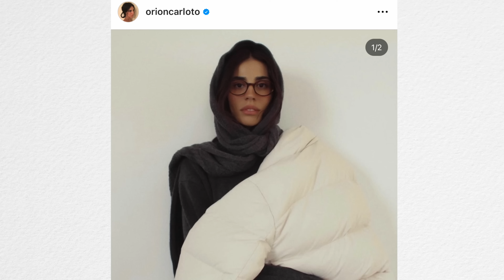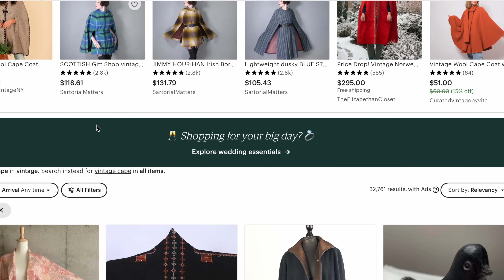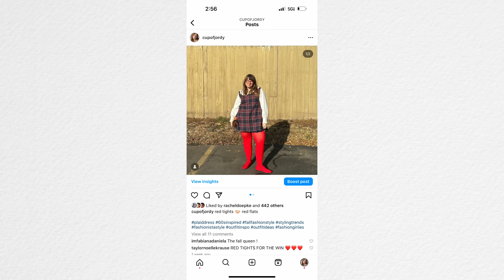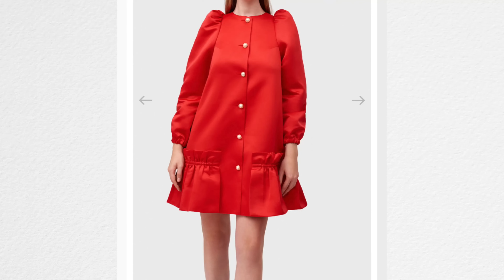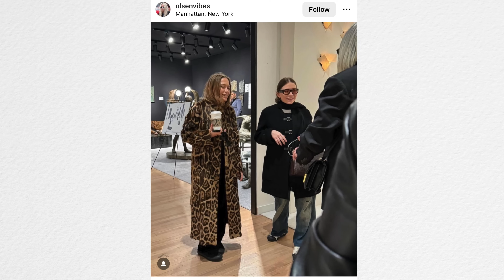2024 fashion trend predictions !!!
let's chat 2024 fashion trend predictions from the runway and real life and what I'll be loving next year!

INSTAGRAM » @mayipleasepodcast